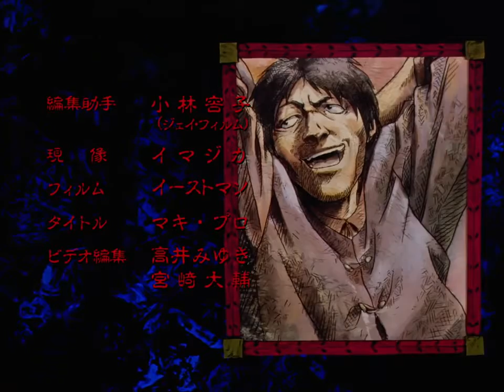Berserk - (dubbed version) Episode 09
All copyrights belong to respected owners